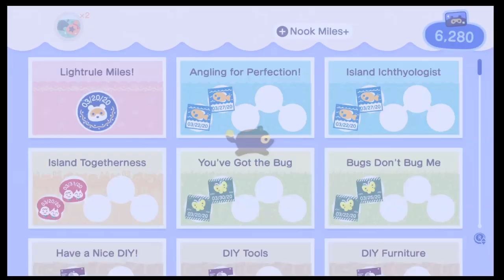Animal Crossing New horizons Part 16 Day 2 of BDW and I Can't Stop Find Bunny Day Eggs